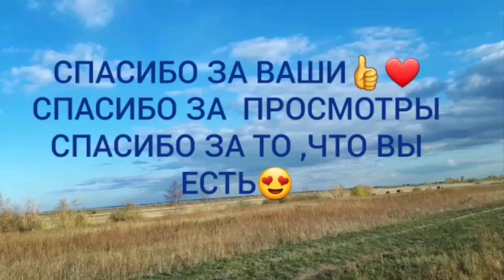Просыпаемся и готовим с Вами вместе ☺